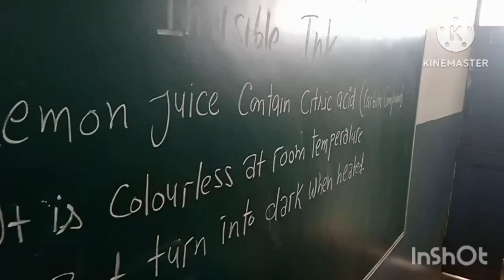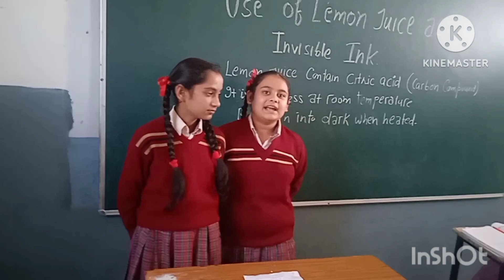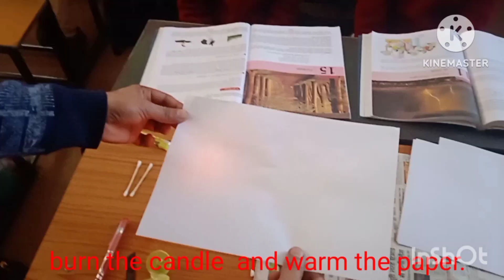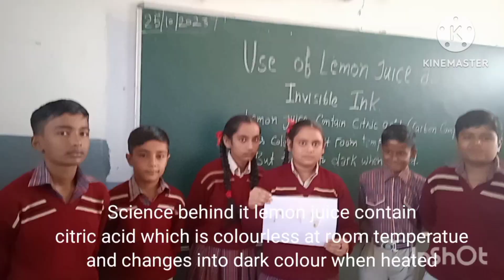Science..7th Acids ,bases and salts - Use of lemon juice (citric acid) as invisible ink.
Objectives-
(1) Students will be  able to tell about the fruits which contain citric acid
(2) They  will be able to tell about use of citric acid
(3) They will be able to tell about science behind the invisible ink.

Description - In this activity first of all  take a lemon and write on paper with lemon juice .
It will be invisible, but when we  heat it , It  becomes visible ( change into dark colour).
When you heat the lemon juice which contain citric scid (carbon compounds) break down, releasing the carbon. The released carbon reacts to oxygen in the air which makes the lemon juice turn a darker colour.